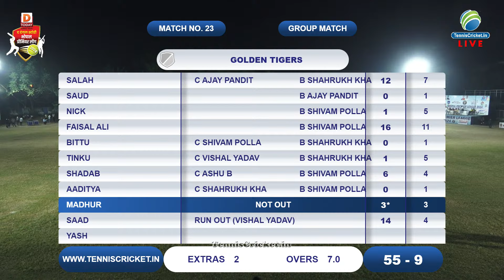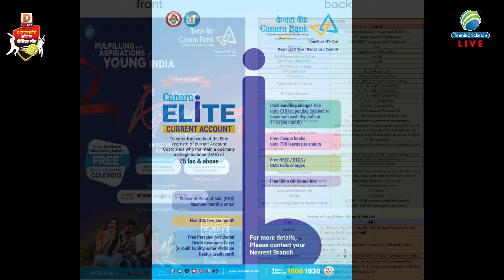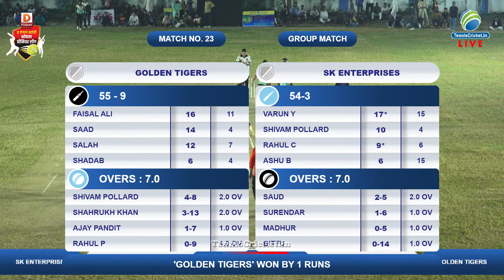Golden Tigers Vs Sk Enterprises || Bhopal Premier League